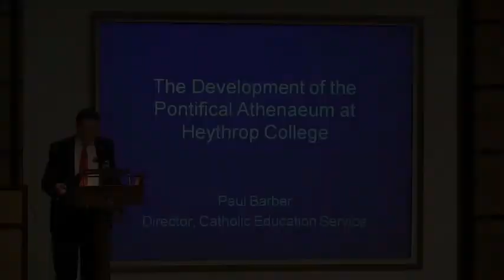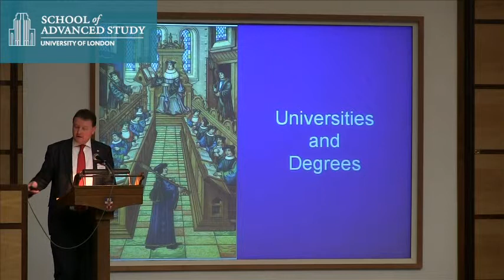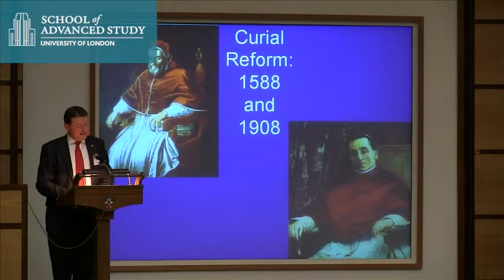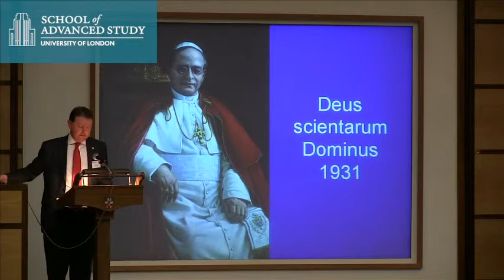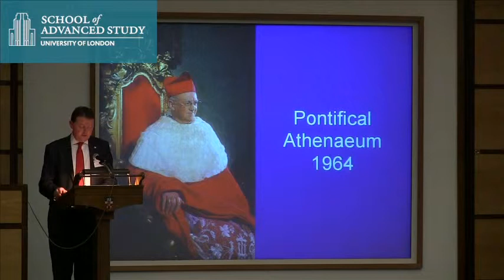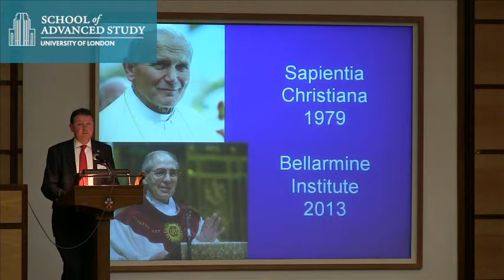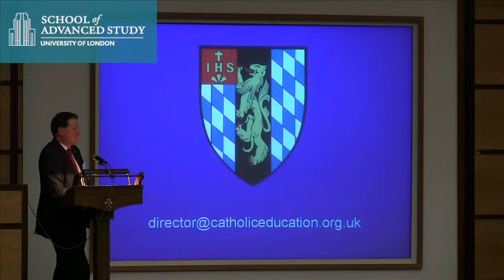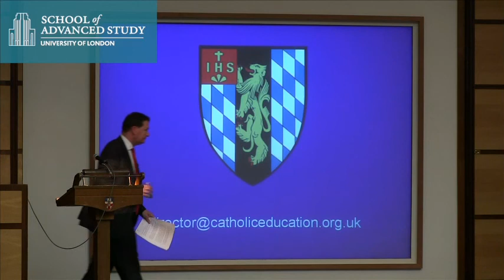'For the Greater Glory of God and the More Universal Good' - Paul Barber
19/20-06-14 Institute of English Studies

'For the Greater Glory of God and the More Universal Good': A Celebration of the 400th Anniversary of the Foundation of Heythrop College and of the Jesuit Educational Tradition

A Celebration of the 400th Anniversary of the Foundation of Heythrop College and of the Jesuit Educational Tradition

Paul Barber
(Catholic Education Service)

The Development of the Pontifical Athenaeumat Heythrop College